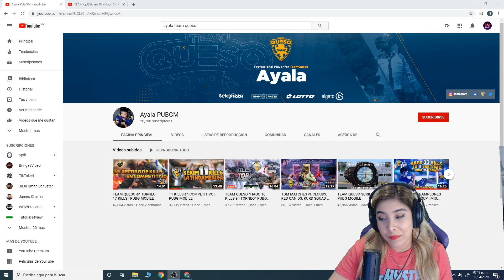NO LO PUEDO CREER!!! VIDEO REACCION: TQ AYALA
Acompañenme a ver a TQ Ayala y su legendaria M16 rompiendo records!!